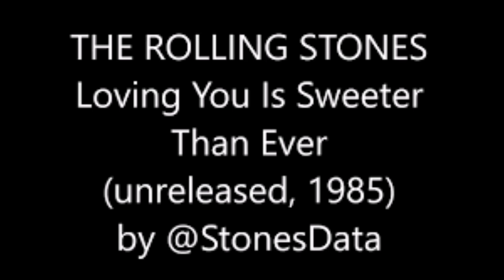LOVING YOU IS SWEETER THAN EVER ROLLING STONES (2024 MIX)